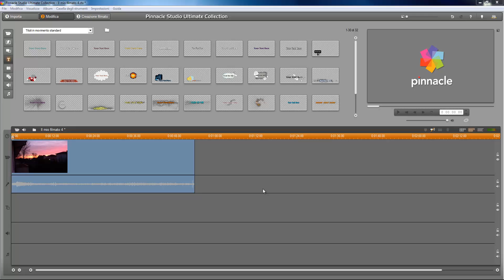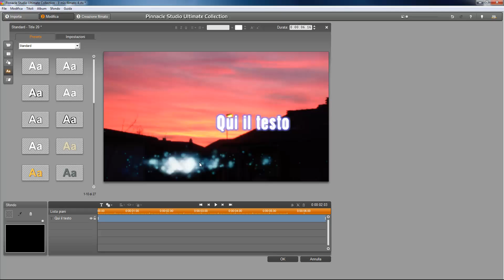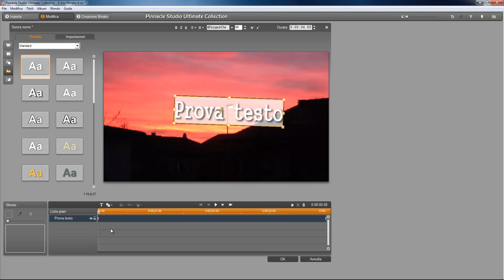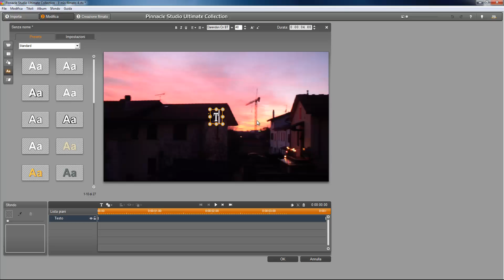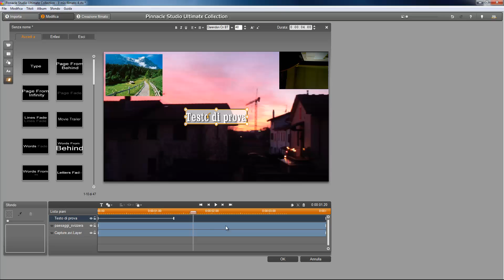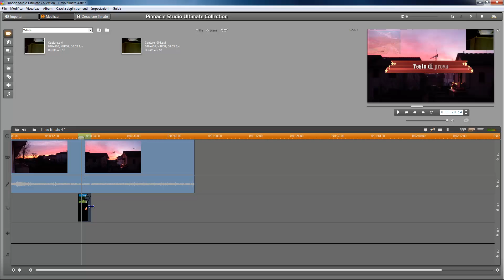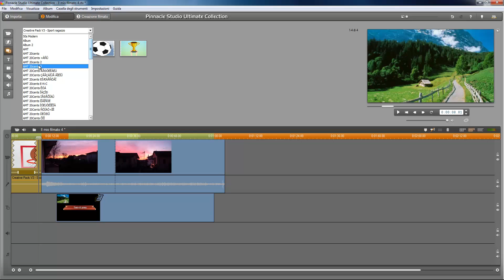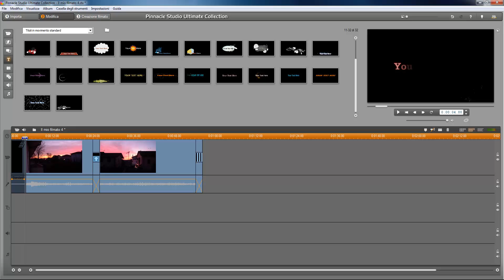Tutorial Pinnacle Studio 15 - Parte 3 - I testi, le transizioni e i temi di montaggio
In questa parte ci dedicheremo ampiamente ai testi, poi parleremo dei temi di montaggio e infine delle transizioni.